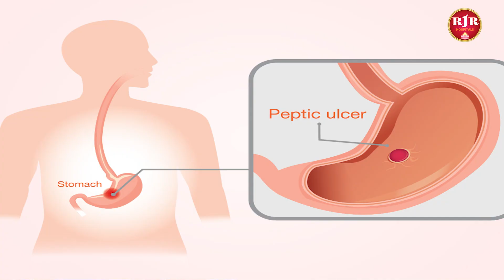உணவின் மூலம் அல்சரைத் தடுக்கலாமா | HOW TO GET RELIEF FROM STOMACH ULCER NATURALLY?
Appointment Now !

(RJR Hospitals)
T.Nagar, Chennai-600017.